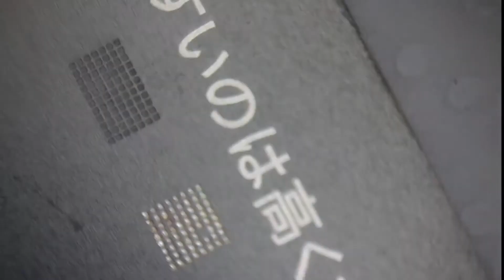iphone 8 plus tristar no charging, fixed!!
we did some micro soldering work on this logic board that was previously repaired due to other issues, no touch and back light as well.